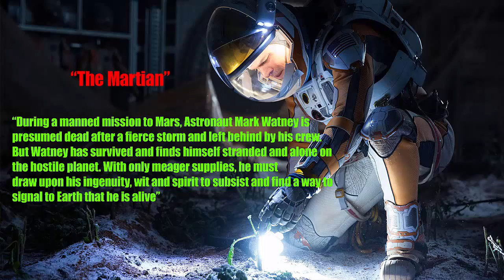Top Movies of 2015 | You Must Watch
Top Movies of 2015 is best movies in the year of 2015
From heart-wrenching animations to a Rocky reboot that had viewers wanting more, 2015 was full of cinematic surprises. Ahead, check out EW film critic Chris Nashawaty’s top 10 picks for the movies you can’t miss, and the five flops that you should avoid.